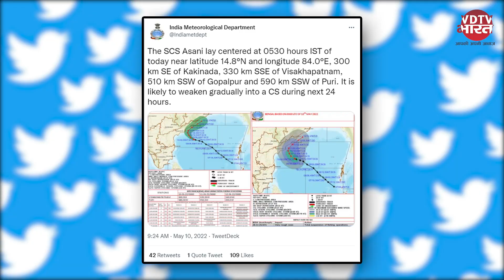Asani Cyclone : चक्रवात असानी का 24 घंटो में असर कम,कई राज्यों में अलर्ट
बंगाल की खाड़ी के ऊपर बना चक्रवाती तूफान असानी 12 किलोमीटर प्रति घंटे की रफ्तार से तटीय आंध्र प्रदेश और ओडिशा की ओर बढ़ रहा है. मौसम विभाग के मुताबिक, चक्रवात असानी के असर से 120 किलोमीटर प्रति घंटे की रफ्तार से तेज हवाएं चलने और भारी बारिश होने की संभावना है. मौसम विभाग की ओर से तूफान की चेतावानी को देखते हुए ओडिशा सरकार अलर्ट पर है